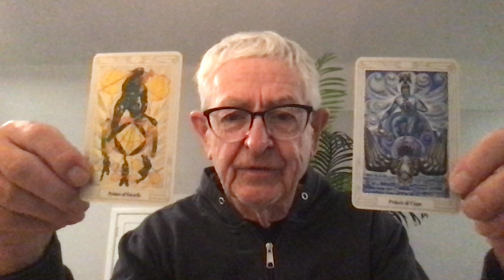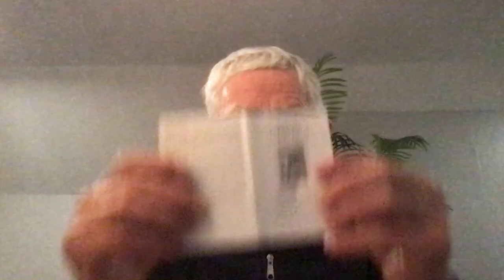World Tarot Reading Nov 7 The Battle. For Men.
Today I pulled cards to help me understand the energy battle I participated in yesterday.
The other man and I were battling to control the life of his father and my friend.
I was thinking of "the battleground states" from the election.
The hope and dream of having a president who is not in a man's body.
Having left "The Big Book" at home, I had to get my bearings through "the tiny Thoth book".
The message was "change".